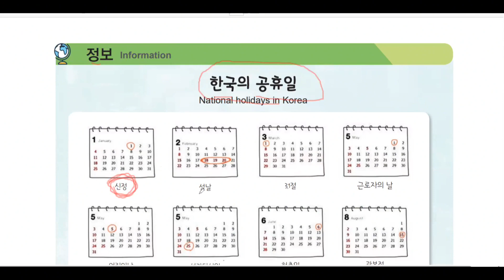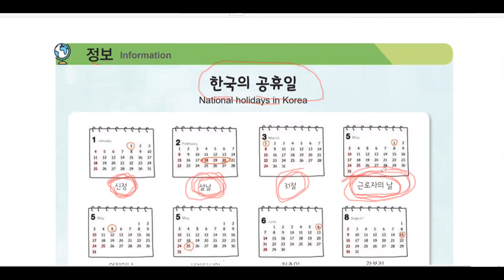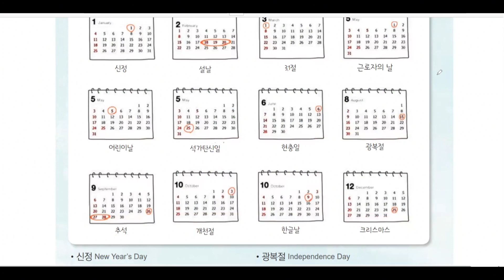EPS Topik Text Book Chapter 10 정보 with Sudarshan Sir